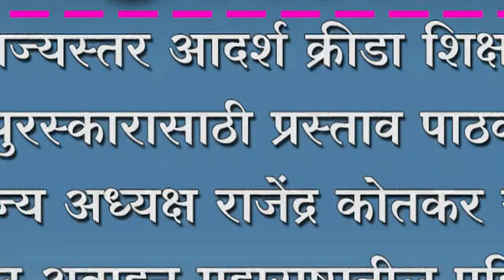राज्यस्तर आदर्श क्रीडा शिक्षक पुरस्कारासाठी प्रस्ताव पाठवा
राज्यस्तर आदर्श क्रीडा शिक्षक पुरस्कारासाठी प्रस्ताव पाठवा : राज्य अध्यक्ष राजेंद्र कोतकर यांनी केल अवाहन